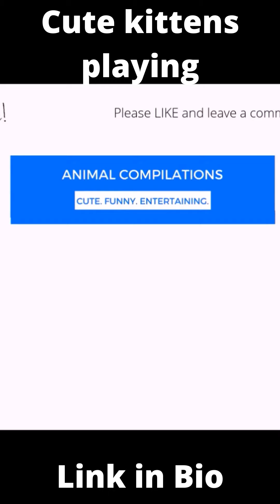Cute kittens playing | cute kitten | Pets playing | Kitty fun and funny clips, try not to laugh, fun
Kittens playing with each other very interesting
cute puppies
cute animals
cute kittens
cute pets
cute cat
cute cats
cute cat
cute kitten